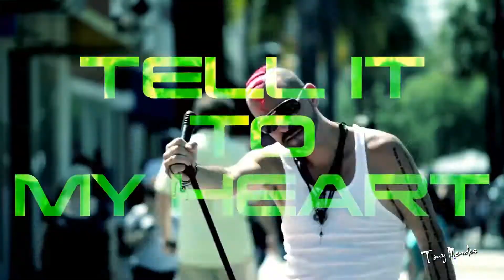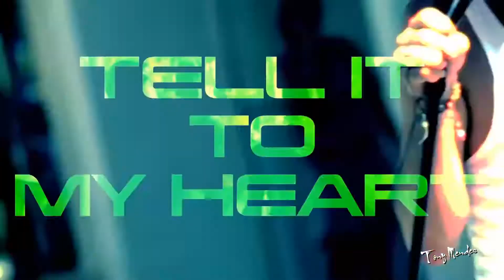Jason Walker ft Bimbo Jones - Tell It To My Heart (Toy Armada & DJ GRIND Mix - Tony Mendes Re Edit)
Jason Walker ft. Bimbo Jones - Tell It To My Heart
Toy Armada & DJ GRIND Club Mix
Tony Mendes Video Re Edit

Director and Cinematographer: Patricia Nieto
Director of Photography: Tony Capote
Editor: Boris Averki
Hair and Makeup: Erika Chrysler

Written by: Ernie Gold, Seth Swirsky
Published by Chappell Music & November Nights Music (ASCAP) / Goldpoint (ASCAP)
Produced by: Bimbo Jones and Jason Walker
2014 Peace Bisquit / Citrusonic Flavor